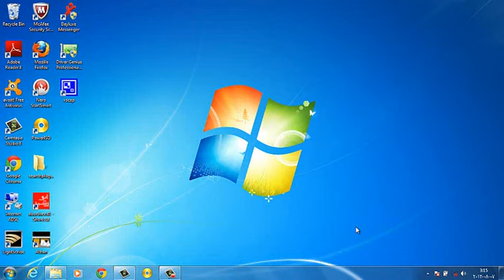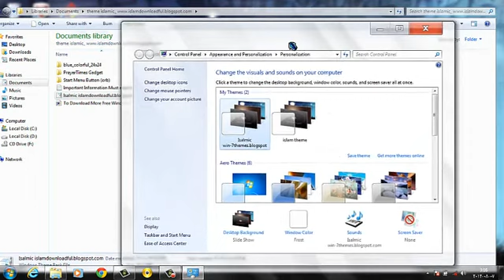تحميل ثيم إسلامي خاص بوندوز سفن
حمله من هنا